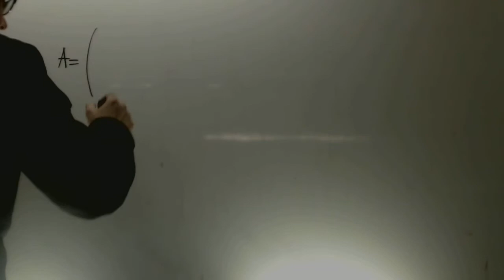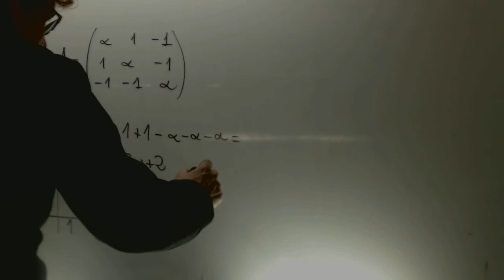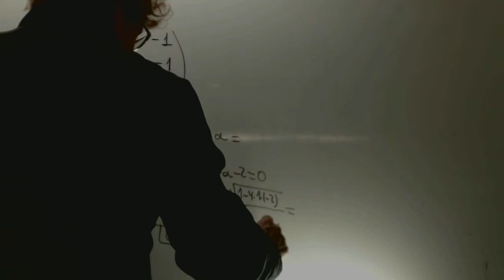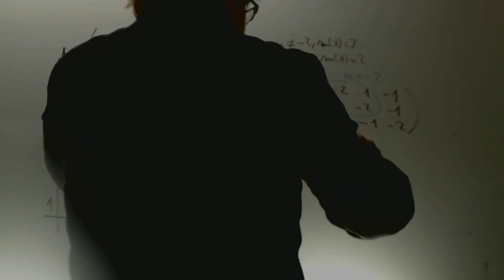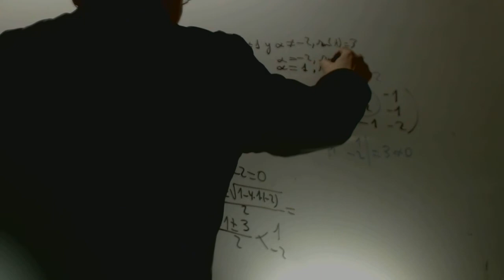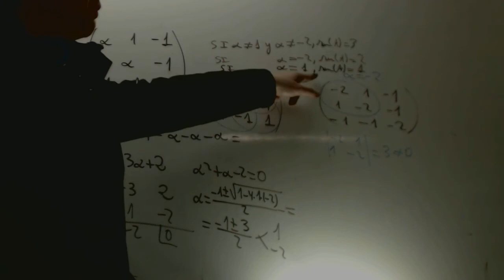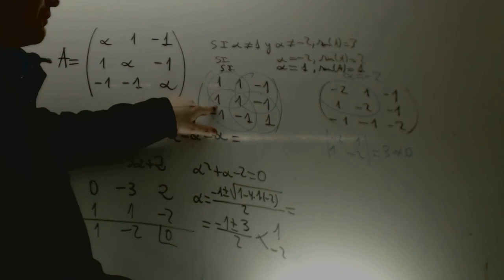Rango segun los valores del parametro Matematicas 2 Bachillerato Academia Usero Estepona